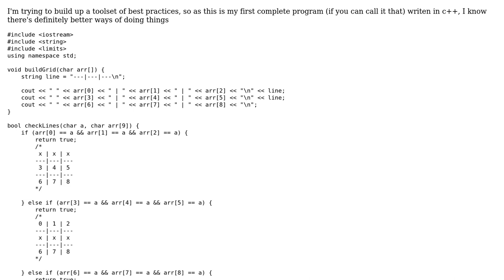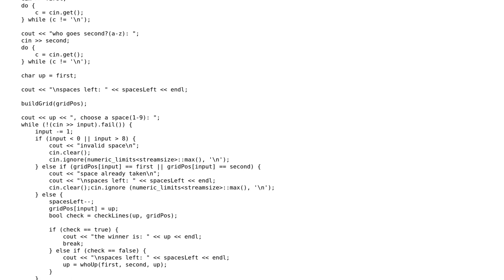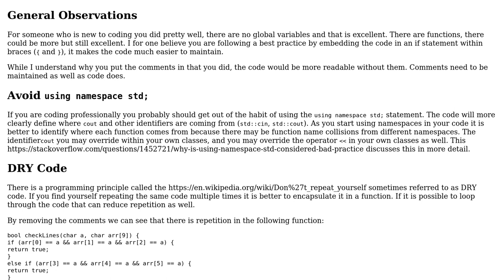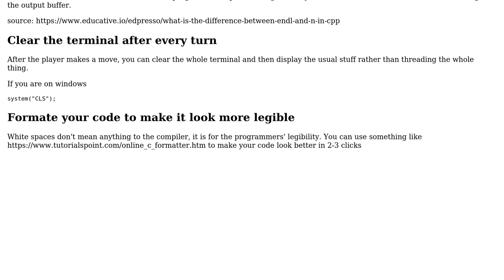Code Review: Managed to make Tic-Tac-Toe as someone who is new to coding (2 Solutions!!)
Code Review: Managed to make Tic-Tac-Toe as someone who is new to coding

With thanks & praise to God, and with thanks to the many people who have made this project possible! | Content (except music & images) licensed under CC BY-SA | Music | Images & others | With thanks to user pacmaninbw user karma Zogs and the Stack Exchange Network Trademarks are property of their respective owners. You are responsible for your own actions.